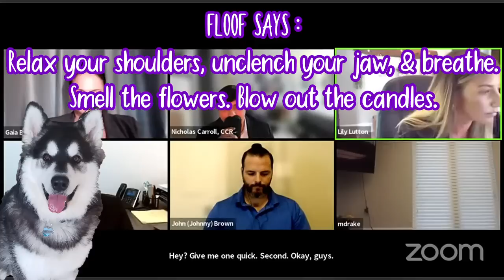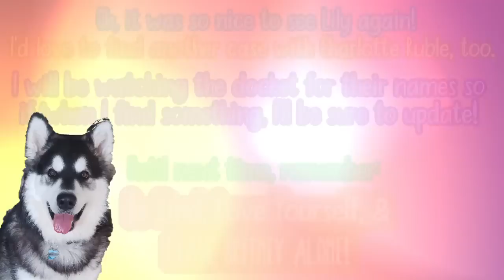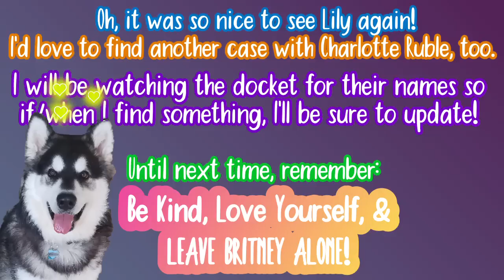ONE MESSY DIVORCE!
Dad says Mom is in contempt and no one hears him.  His lawyer was bad, the GAL was bad, and even the judge didn't want to hear what he had to say.
Mom says Dad is just using stalling tactics instead of moving on to the final divorce hearing.